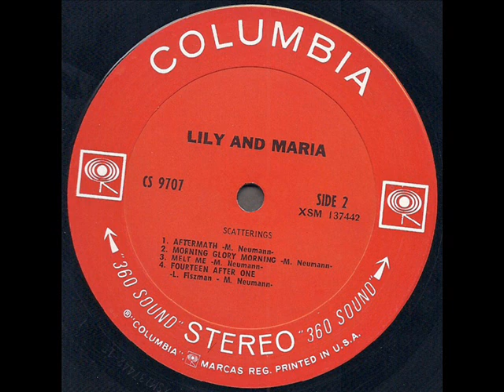Lily And María 1968 *Morning Glory Morning*